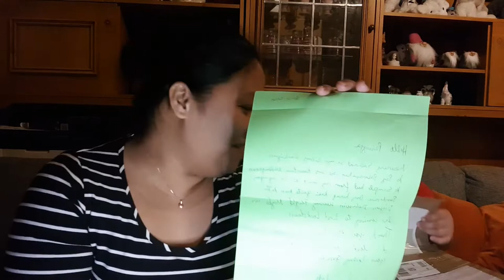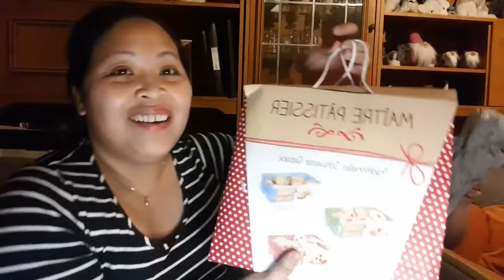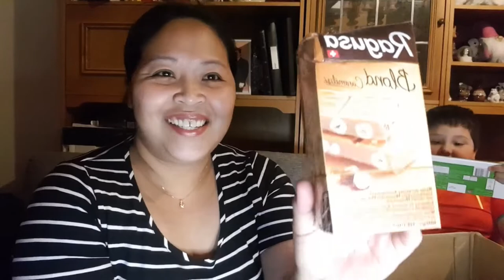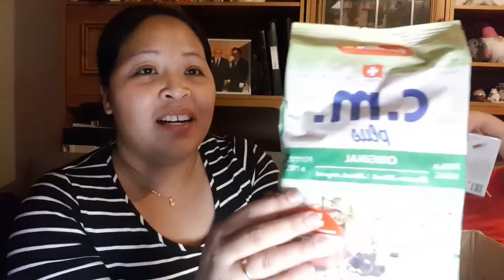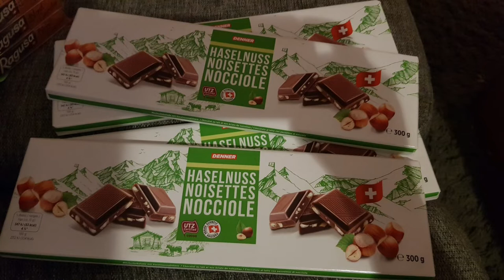UNBOXING PACKAGE FROM SWITZERLAND